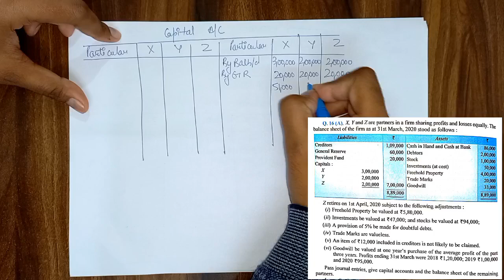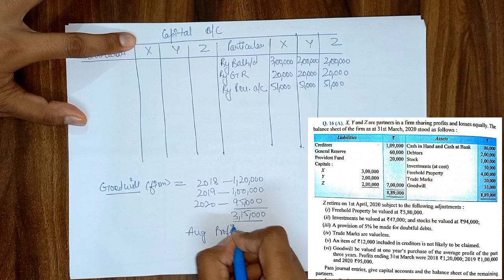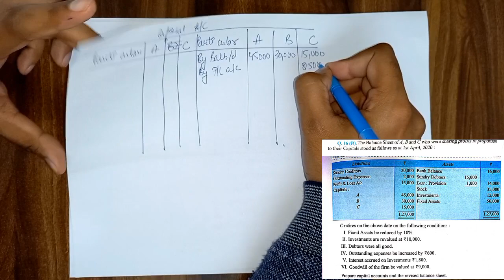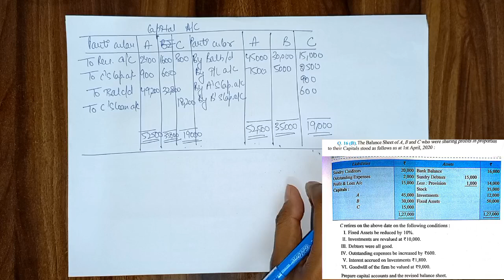Revaluation of Assets and Liabilities | Retirement of Partner | For 12, B.com, M. Com, CA 2022-23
Topics Covered:

How to calculate New Profit-Sharing Ratio During retirement of a partner
Calculation of New Profit-Sharing Ratio of remaining partners in different cases of retirement of a partner
How to calculate Gaining Ratio During retirement of a partner
Calculation of Gaining Ratio of remaining partners in different cases of retirement of a partner
How to treat Goodwill and Old Goodwill appearing in the books of Accounts during Retirement of a Partner
Treatment of Goodwill and old Goodwill
Treatment of Accumulated Profits & Losses and Reserves- WCR, IFR
How to treat Accumulated Profits & Losses and Reserves at the time of Retirement of Partner
How to treat Workmen Compensation Reserve at the time of Retirement of Partner
How to treat Investment Fluctuation Reserve at the time of Retirement of Partner
Revaluation of Assets and Liabilities at the time of Retirement of Partner
How to Prepare Revaluation Account at the time of Retirement of Partner
How to Prepare Capital Account at the time of Retirement of Partner
How to Prepare Balance Sheet at the time of Retirement of Partner
How to prepare Partners Loan Account at the time of Retirement of Partner

ISC / CBSE / PSEB 2022-23

Revaluation Account
Capital Account
Retiring Partners Loan Account
Balance Sheet